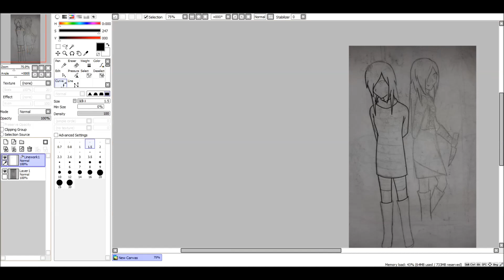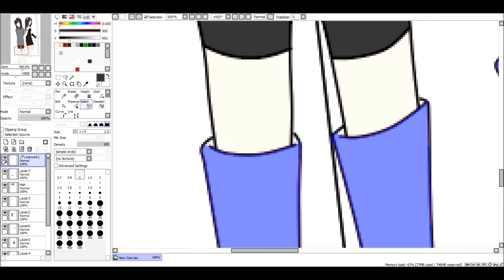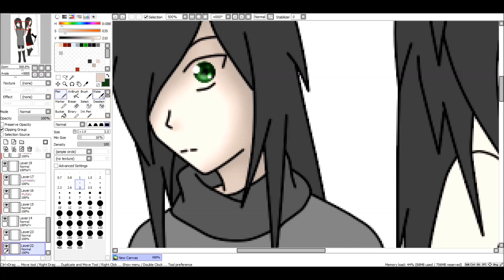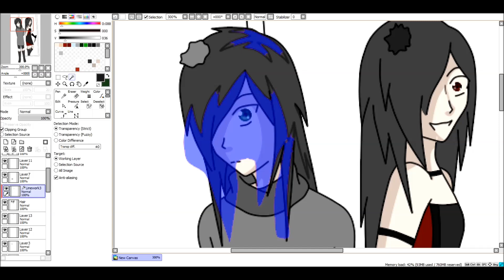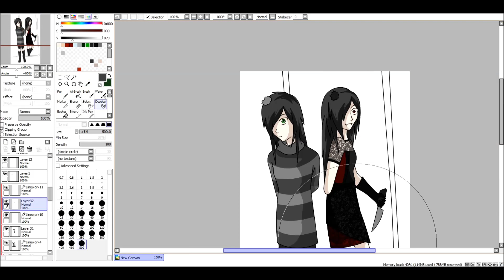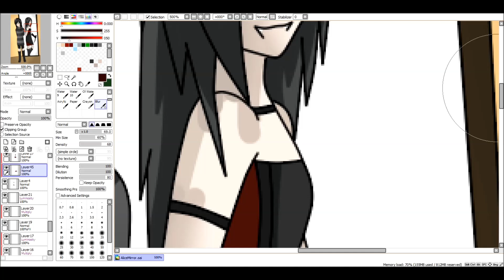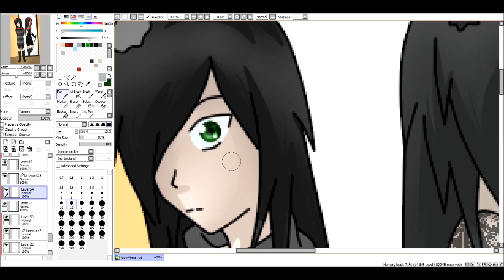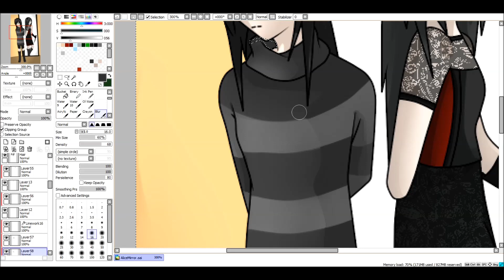SpeedPaint - Alice and the Mirror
Ein Bild zu einem Charakter aus einer Story die ich ewig im Kopf hab aber immer noch nicht aufgeschrieben hab...faules Ich.
Nja.